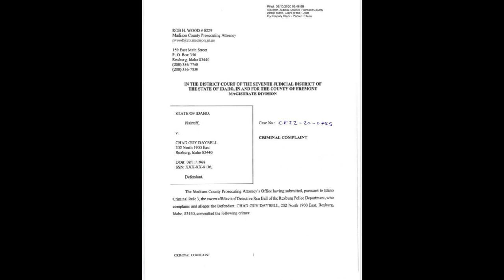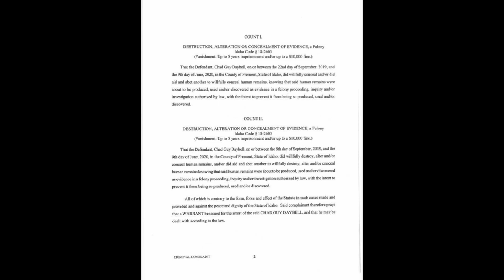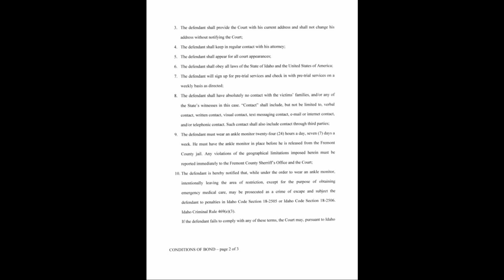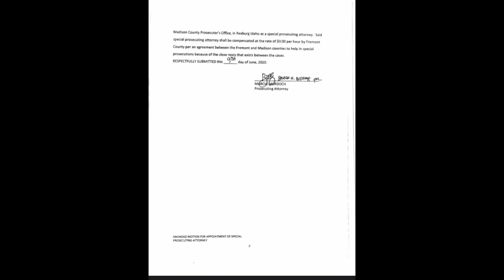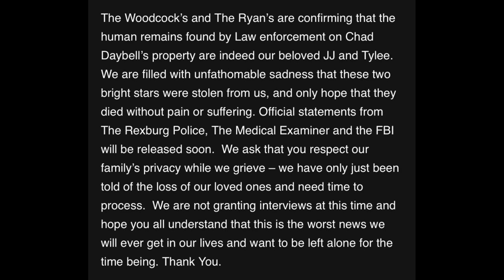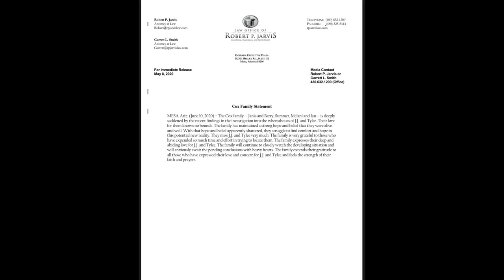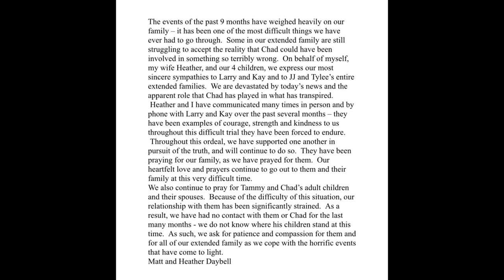Vallow Daybell Case - 6/11 Updates - Court Docs, Family Statements, Photos, Lori's Parents Searched!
Updated info - everything that happened yesterday regarding Chad Daybell and Lori Vallow! There were several new notable court filings, statements issued by all of the families, new photos of the search area, and an interesting news clip - Lori Vallow's parents were served with a search warrant recently?? How interesting!